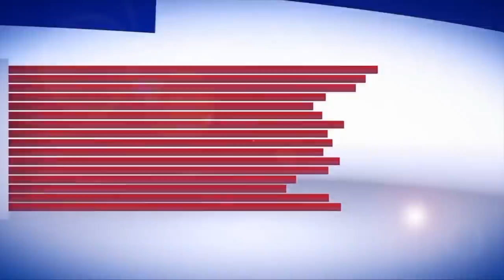JNU पर बड़ा खुलासा || Students || Delhi Police || Student Protest || Save JNU || Modi Government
Story by- National India New
Editor- Gaurav Baudh